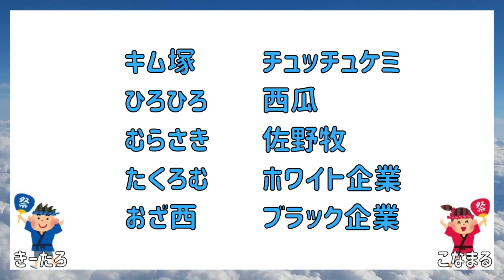【INI】2022年最新ケミまとめ②！ホワイト企業にブラック企業。オタクのネーミングセンスがスゴイ！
INI最新ケミまとめです！こちらは後編になります！